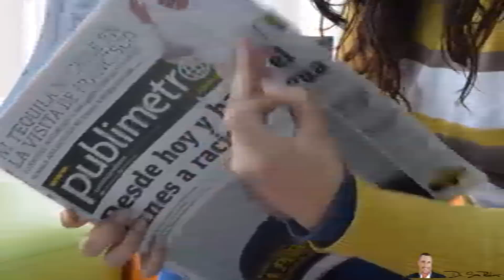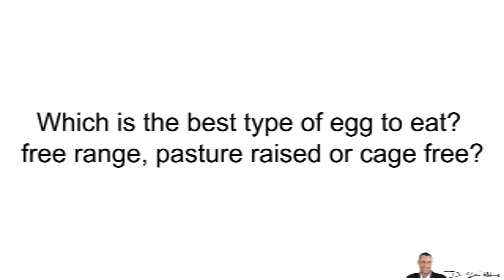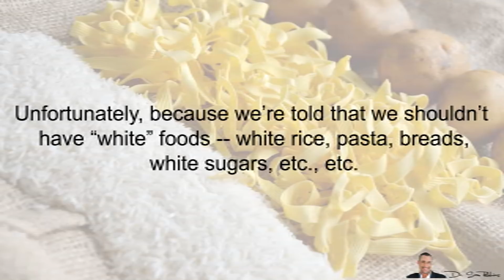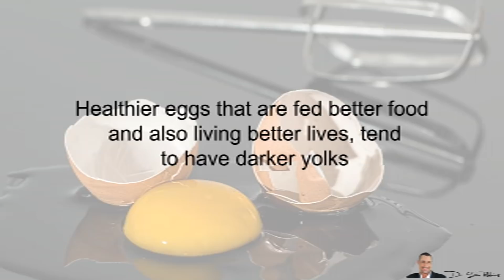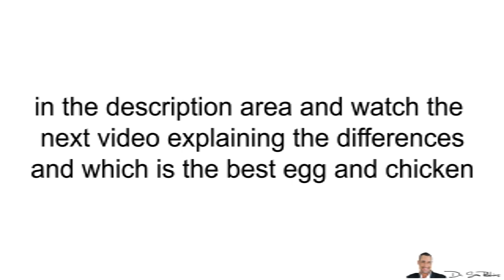🥚 The Shocking Difference Between White & Brown Eggs - by Dr Sam Robbins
If you want to discover the truth between free range, cage free and pasture raised eggs, watch this video I've done:

🥚 The Shocking Difference Between White & Brown Eggs
I get a lot of questions about eggs, which is good because there’s a LOT of misinformation about this wonderful food source.

It’s easily one of the best sources of complete protein. It’s erroneously thought to be bad for you because the media has lied and said how it’s “bad” for your cholesterol levels because it increases it.

However, they failed to mention that it increases your “good”, HDL cholesterol.

Eggs are good for your brain, muscles, fat loss, skin, hair, memory, hormones and sex drive… just to name a few of the benefits.

And with that said, today’s topic is going to reveal the REAL difference between white and brown eggs.
What makes the egg brown or white?
Is there a different in the chicken that laid the egg?
Is one healthier than the other?
What makes the shell harder?
Why are brown eggs more expensive?
Does one taste better than the other?
Does the color of the yolk make a difference?
Which is the best type of egg to eat?... free range, pasture raised or cage free?

The color of the egg is determined by the breed of chicken. In general, white-feathered chickens with white earlobes lay white eggs, and reddish-brown-feathered chickens with red earlobes lay brown eggs. There are also breeds that lay less commonly found blue eggs and speckled eggs.

Which One Is “Better” For You?
The truth is it makes no difference. The color of the egg does NOT mean it’s healthier for you, better, different type of nutritional value or even taste different.

Unfortunately, because we’re told that we shouldn’t have “white” foods -- white rice, pasta, breads, white sugars, etc., etc. … Brown eggs costs more than white, even though there’s no difference in them.

Why Do Brown Eggs Cost More?
Other than marketing and the perception that white has less nutritional value… Brown eggs tend to have a higher price tag simply because the reddish-feathered chickens that lay brown eggs are larger than the breed that lays white eggs, and as such, they require more feed/food. That extra cost is offset by — you guessed it — a higher price at the grocery store.

The shells of both color eggs have the same thickness. If you've ever noticed that an eggshell seems tougher, it's because of the age of the chicken, and not the color of the egg. Younger chickens tend to lay eggs with harder shells, while older chicken lay eggs with thinner shells. This is true of both white and brown eggs. However, the harder the shell, the more calcium it typically has.

What About The Color Of The Yolk?
Healthier eggs that are fed better food and also liver better lives, tend to have darker yolks - which is better for you. There are more nutrients and the egg does taste better. But again, this has nothing to do with the color of the egg shell, but rather the feed the chickens eat and the healthier lifestyle they have.

What’s The Best Egg To Eat?
So, the color of the egg shell doesn’t matter in regards to the quality of the egg - nor the taste. It has to do with the BREED of the chicken.

However, the bottom line and probably the most confusing is: What’s the difference between free range, cage free and pasture raised eggs? What’s the healthiest?

Thanks
DrSamRobbins